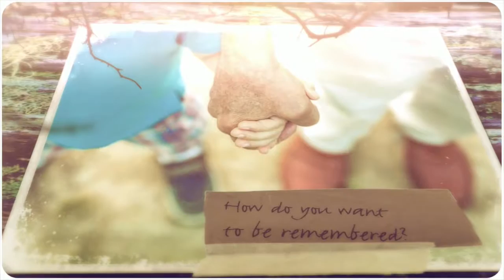My Life Lessons Project Meet Paul Hetrich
"My greatest life lesson is making possibilities out of difficult situations."